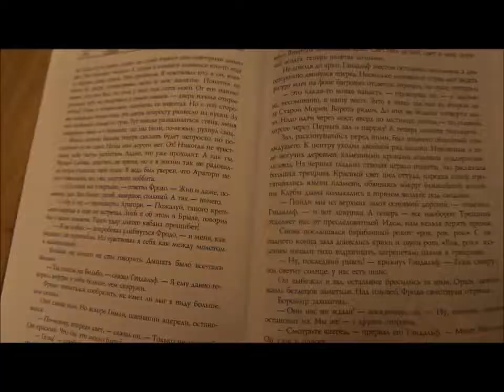Трейлер моего канала